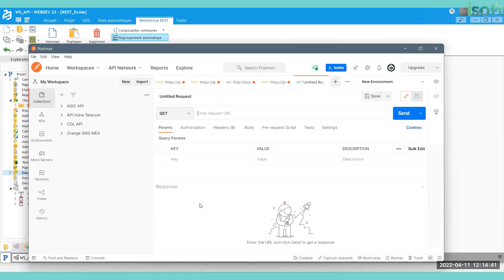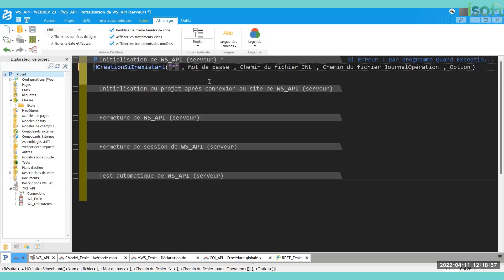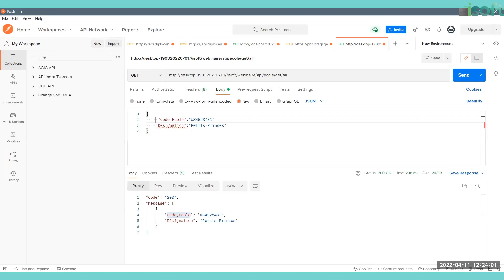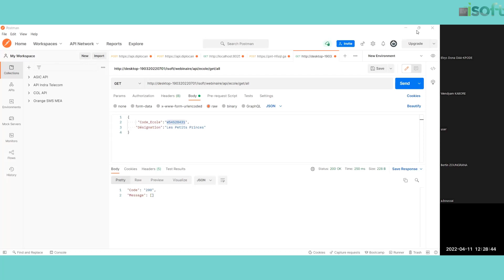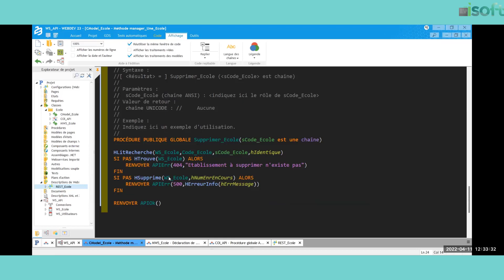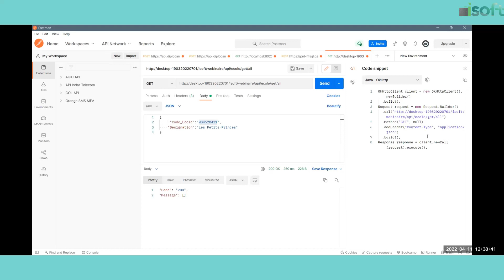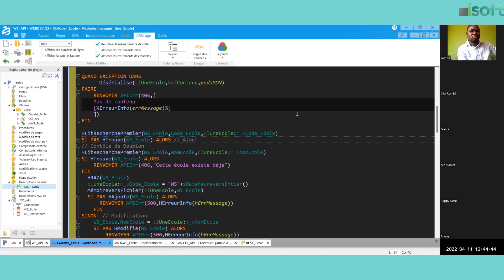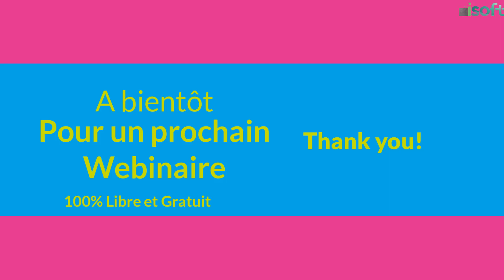WEBINAIRE 1-2 TEST DE L'API AVEC POSTMAN ET SEANCE DE QUESTIONS-REPONSES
Comme vous remarquez il est indispensable de tester vos API avant de les soumettre à la consommation
Quelques étapes pour effectuer avec PostMan
- Test des différents points d'entrées
- Conclusion du Webinaire
NB : Suivre ce partie en Streaming car téléchargement tue l'endurance
Pour tous besoin en formation
En Consulting
En Conduite de projets
En développement

Rendez-vous au prochain Webinaire à très bintôt